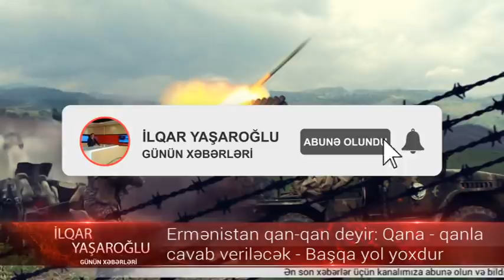Ermenistan qan qan deyir, Qana qanla cavab verilecek - Basqa yol yoxdur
Ermənistan qan-qan deyir: Qana-qanla cavab veriləcək – Baqaş yol yoxdur

Azərbaycanın yeganə yolu budur: “Ancaq güc, ancaq silah...”
Sentyabrın 14-ü axşam saatlarında Ermənistan tərəfi Ermənistan-Azərbaycan dövlət sərhədinin Tovuz rayonu Hacallı kəndi istiqamətində növbəti dəfə təxribat törədib. Düşmənin atəşkəs rejimini kobud şəkildə pozması nəticəsində gizir Əliyev Renat Eldar oğlu yaralanıb. Hərbi qulluqçuya dərhal tibbi yardım göstərilib, onun həyatı üçün təhlükə yoxdur.

Bölmələrimizin cavab atəşi ilə qarşı tərəf susdurulub. Göründüyü kimi, düşmən təxribatlarına son qoymur, elə “qan, qan” deyir. Qana qanla cavab vermək isə adətdəndir...

Ermənistanın növbəti fitnəsi barədə “Sherg.az”a danışan “Qarabağ” Azadlıq Təşkilatının sədri Akif Nağı belə bir şəraitdə Azərbaycanın yeganə yolu qaldığı qənaətindədir:

"Düşmən təxribatını davam elətdirir. Hətta bununla kifayətlənməyib, işğala cəhd edir. Onlar vaxtı ilə zəbt etdikləri Azərbaycan torpaqlarını indi “qədim Ermənistan” kimi göstərirlər. Amma bizim başqa yolumuz qalmayıb.

Danışıqlara heç bir ehtiyac yoxdur. Onsuz da onlar nəticə vermir. Üstəlik, düşmən tərəfinin qıcıqlandırıcı hərəkətləri hərbi əməliyyatlarıə zəruri edir. Deməli, ancaq güc, ancaq silah...

Başqa yolumuz yoxdur”.